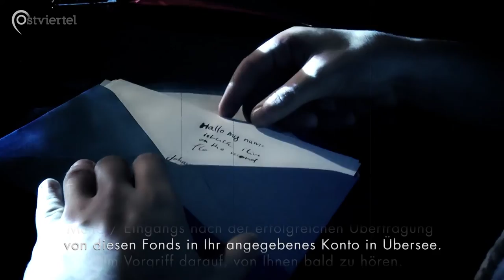Throwback: Kein Betreff (2016) | Ostviertel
Unter dem Namen Throwback veröffentlichen wir regelmäßig Beiträge aus unserem Archiv.
Ihr kennt das: Man freut sich über zehn neue E-Mails im Postfach, und mindestens neun davon sind nur Spam. Lesen lohnt sich trotzdem, denn häufig genug verbergen sich darin Perlen aus dem Google Übersetzer. Als wir 2016 eine Nachricht von Miss Anneth Zokora von der Elfenbeinküste erhielten, erschütterte uns ihre Geschichte derart, dass wir sie einfach verfilmen mussten!

 Alex Duk